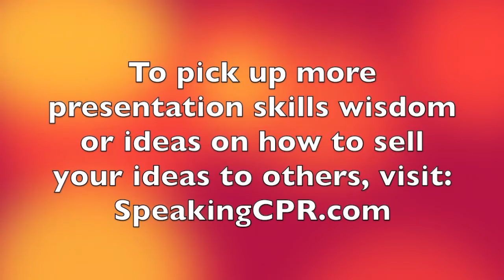How to Deliver a Speech - Are You Using This Essential Success Principle?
In producing 200 consecutive daily tips, I've been reminded of one principle that is critical if you want to experience long-term success.

What consistent action do you take to create more success?